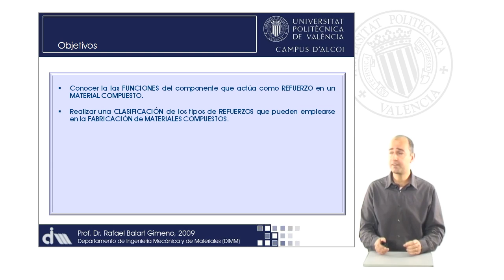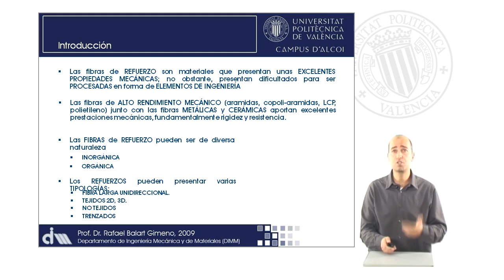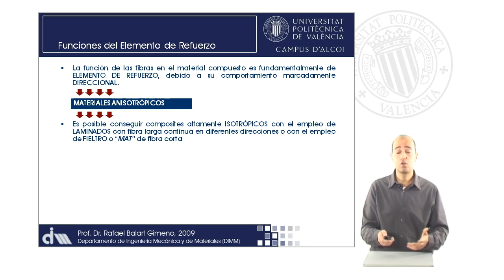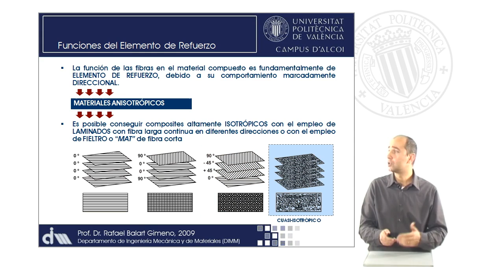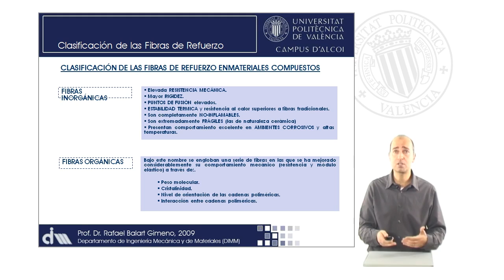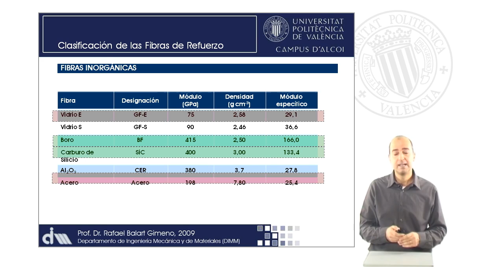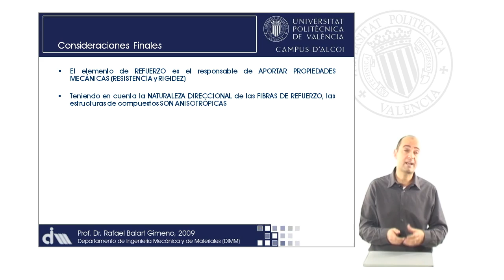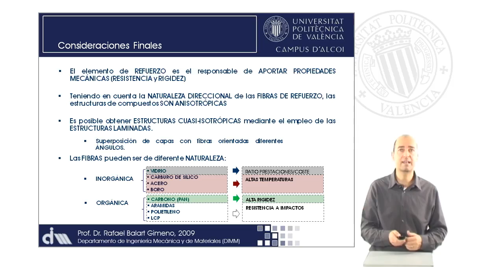Fibras de refuerzo para materiales compuestos | 85/93 | UPV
Título: Fibras de refuerzo para materiales compuestos

Descripción: Materiales compuestos. Introducción a la importancia de los elementos de refuerzo en compuestos. Funciones del elemento de refuerzo. Clasificación de las fibras de refuerzo: fibras inorgánicas y fibras orgánicas. Características y posibilidades tecnológicas. Balart Gimeno, RA. (2010). Fibras de refuerzo para materiales compuestos.

Curso: Este vídeo es el 85/93 del curso Curso Ingeniería de materiales | Universitat Politècnica de València (UPV).